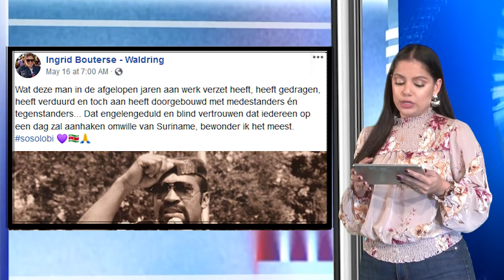Social Special Aflevering 3 // Suriname Kiest - ABC Online Nieuws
ABC Online Nieuws - 20 mei 2020

Social Special Aflevering 3

Social Special is een segment uit het verkiezingsprogramma bij ABC genaamd 'Suriname Kiest'. Hierin belichten wij politieke actualiteiten die aandacht getrokken hebben op social media.

Regie: Raoul Roeplal
Presentatie: Thersa Wong Swie San
Met ondersteuning van Ineffable N.V. & Jean Luc van Charante.